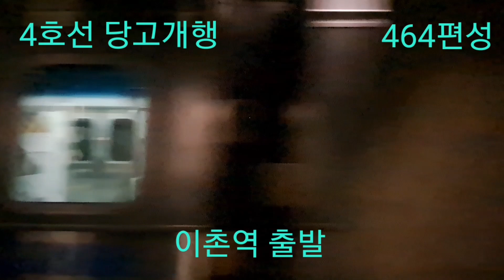[4호선] 7364지하철이 가장 좋아하는 4호선 열차인 464편성을 타보았다[2023.10.02]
4호선에 2대 존재하는 알스톰 직교류열차를 탔다. 얼씨구야 등장?